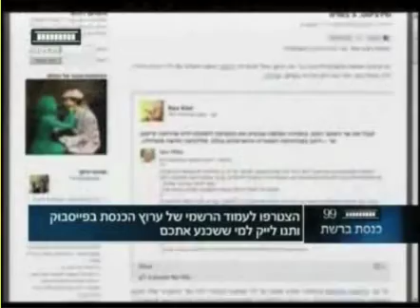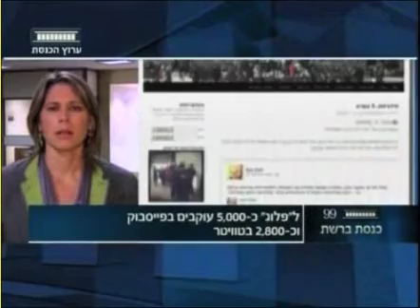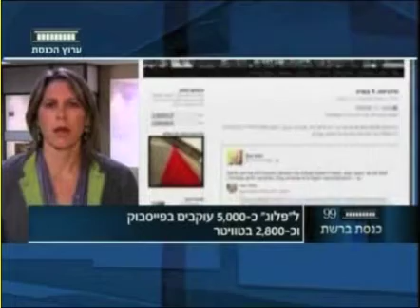כנסת ברשת - ירון אברהם מראיין את טל שניידר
התוכנית כנסת ברשת של ערוץ הכנסת (99). ירון אברהם מראיין את טל שניידר, בעלת הפלוג, הבלוג הפוליטי